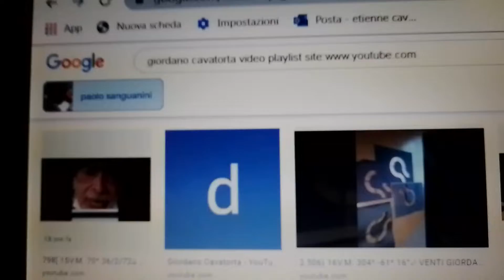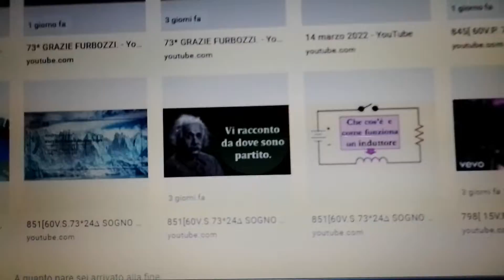]859[138V.S.R.74*25/72∆ IL RITORNO ALLE ORIGINI..LA MAYA DESNUDA DI PAOLO SANGUANINI..PIACE A MSNBC